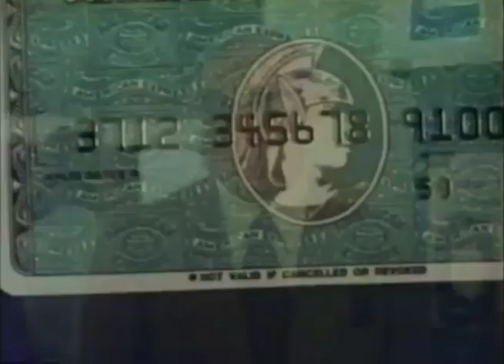Benny Goodman Themed Commercials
An American Express commercial from 1979 featuring Benny Goodman, and some 1990s Chips Ahoy commercials featuring Benny Goodman's famous song Sing Sing Sing.